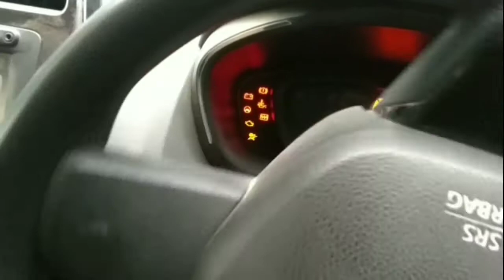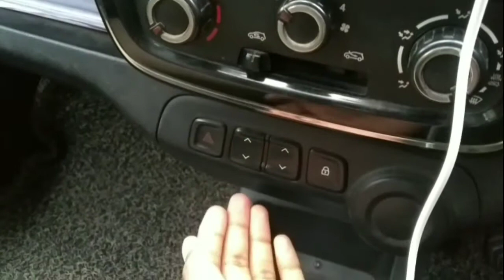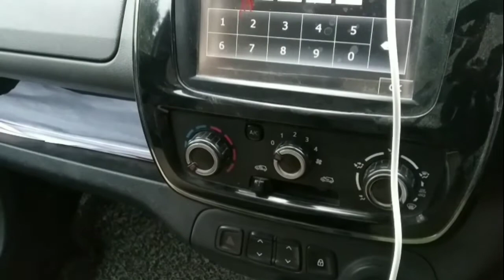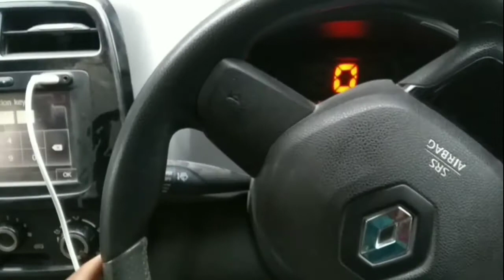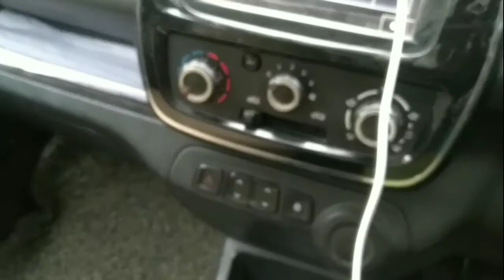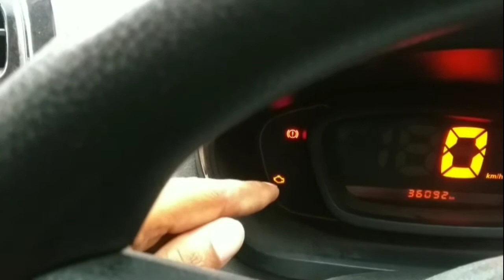All Controls Of Cars..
About
All Controls Of Cars...Cars k switch kidhar hote h..kon kon switch ka kya kaam h..for beginers..basic car knowledge.